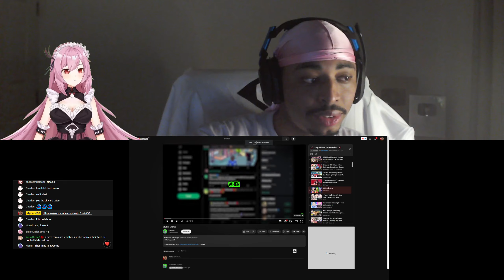What Is Vtuber Drama?